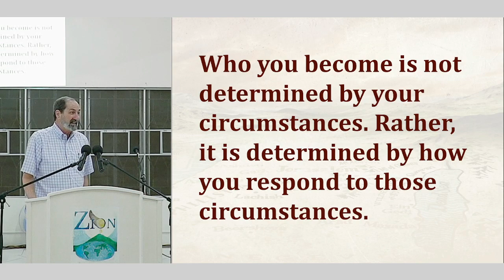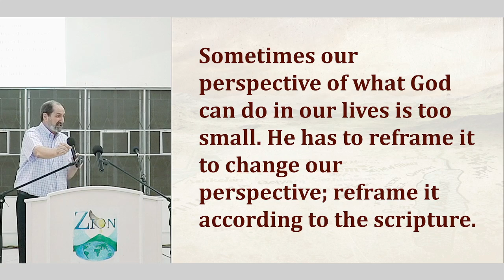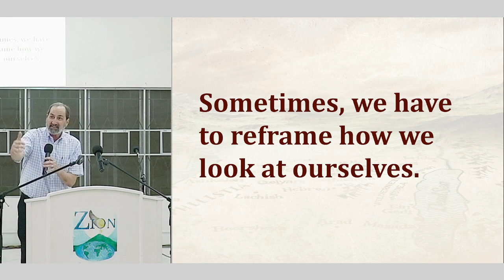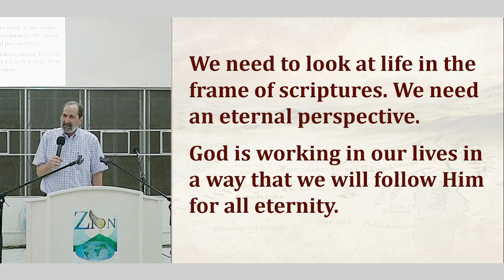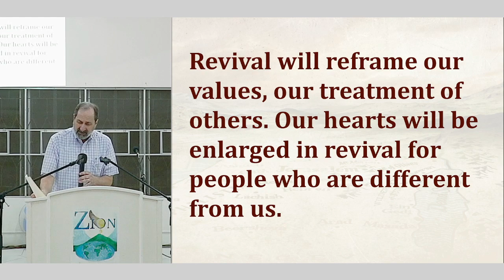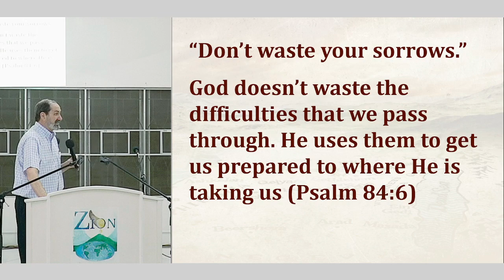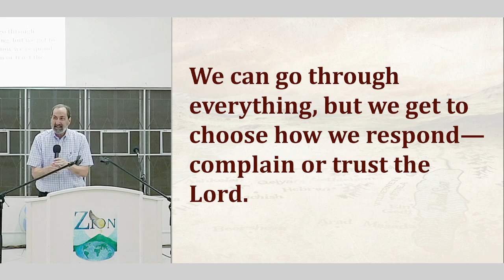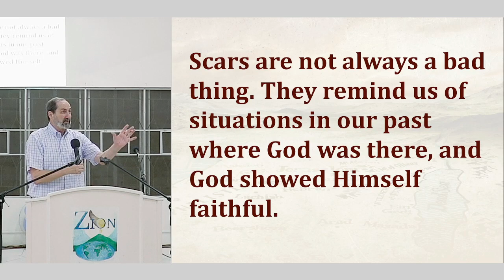#6 Reframing Problems | Rev. Joe DePasquale